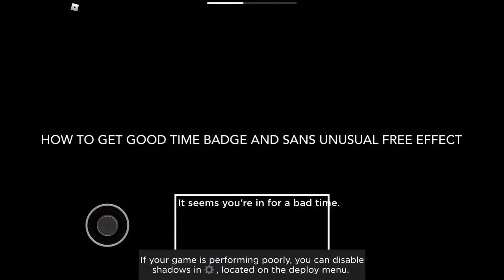How to get all arsenal secret item and badge